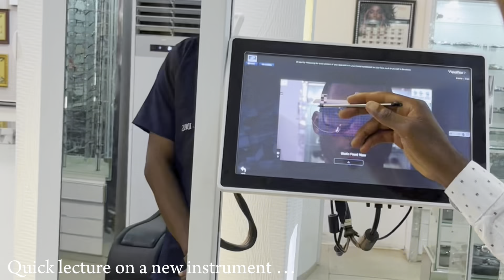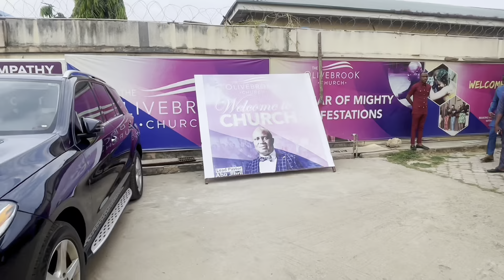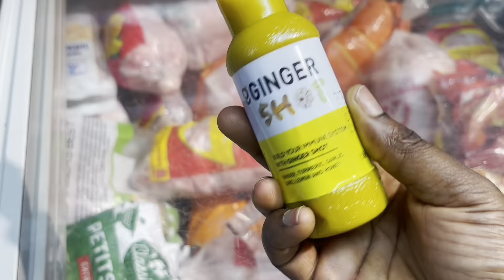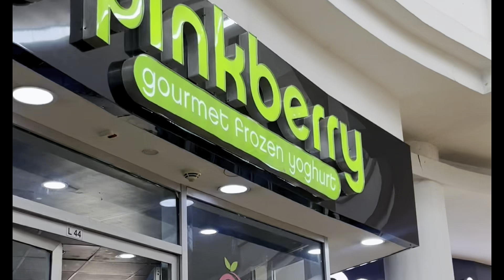New life as a DOCTOR + Optometrist is Nigeria / trying to keep up with my new job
First few weeks as a Doctor in Nigeria

This has been such a bitter sweet experience, I still have mix feelings about my new job, I am learning a lot but it is also so stressful.
I heard the stress is just for my internship year, and I really hope it’s true 🤧